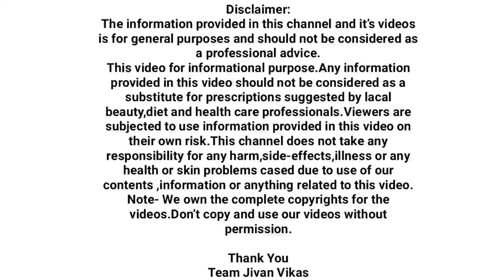'हे' चिमुटभर कोमट पाण्यात टाका सर्दी ताप सुजलेला घसा खोकला तासात गायब |swagat todkar taapawar upay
ऋतुबदलामुळे किंवा इतर कारणांमुळे अनेकजणांना वारंवार सर्दी,खोकला,ताप, घसादुखी आदि समस्या उद्भवत असतात.यासाठी लगेचच दवाखान्यात जाण्याची आवश्यकता नाही.हा घरगुती उपाय करााणि या सर्व समस्यांपासून दुर राहा.मलेरियासारखा अाजारही या उपायाने पळून जातो.करुन पाहा आणि कमेंट करा.
अत्यंत प्रभावी डाॅ स्वागत तोडकर घरगुती उपाय.
धन्यवाद
जीवन विकास Jivan vikas